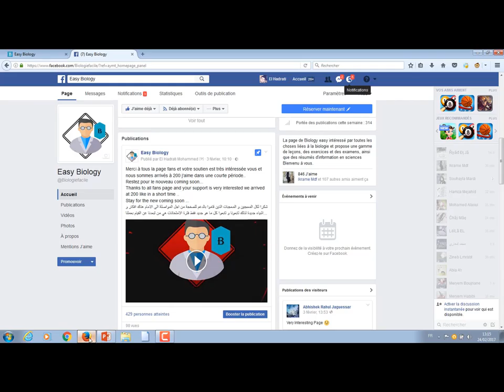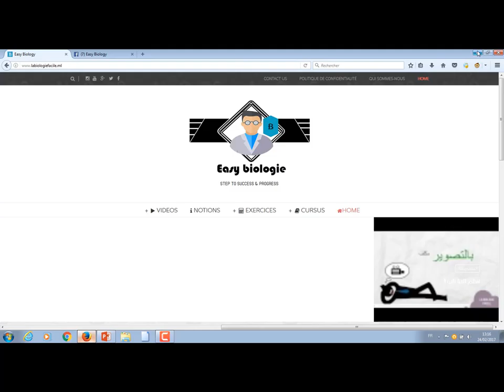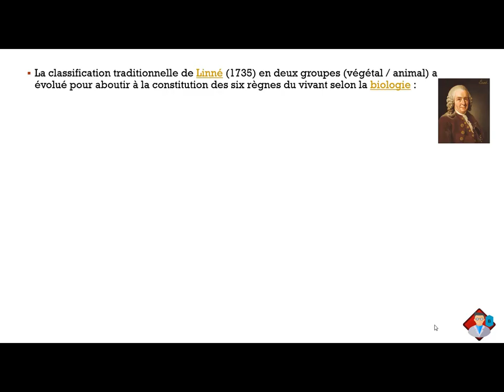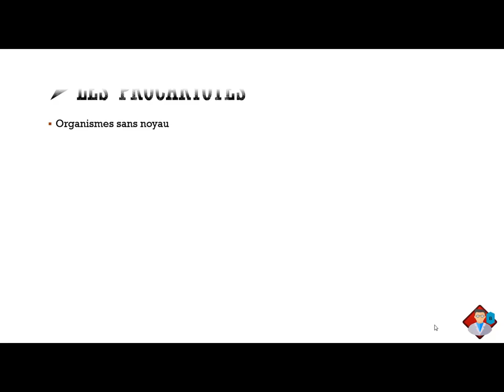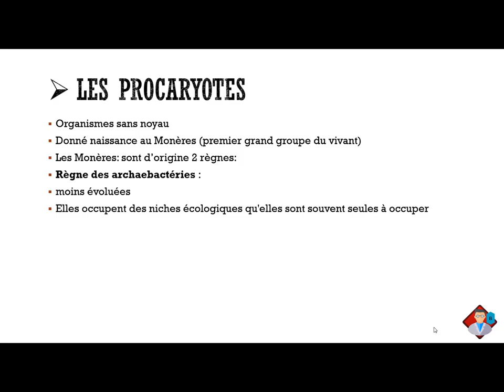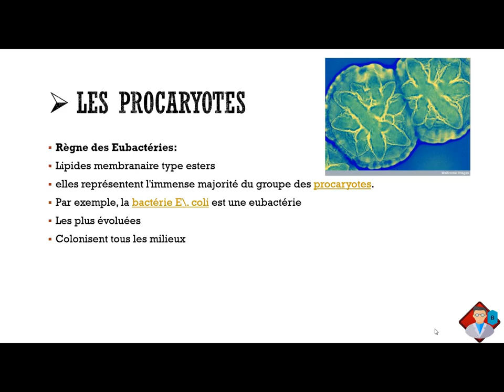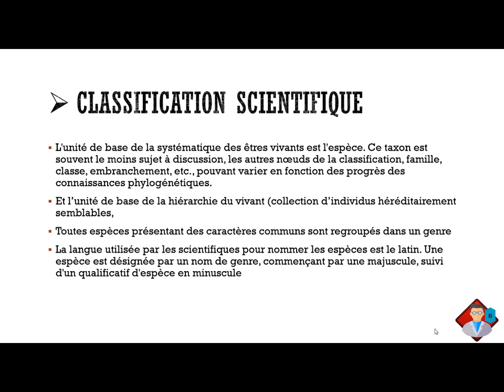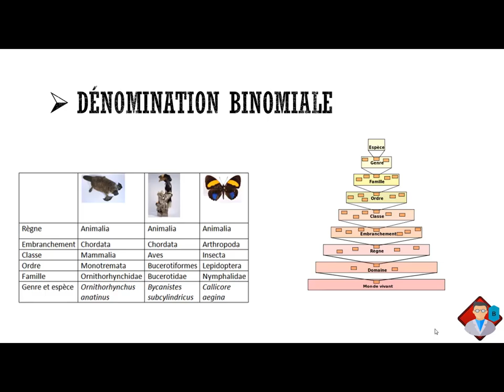SVI-STU S2/S4 Introduction générale (Biologie animale) Episode-1